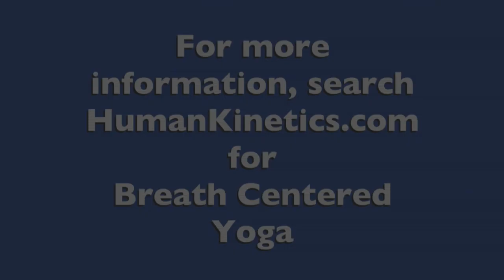Leslie Kaminoff's breath-centered yoga standing sequence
Best-selling author of "Yoga Anatomy" delivers again with the release of "Breath-Centered Yoga with Leslie Kaminoff". The 90-minute DVD gives yoga enthusiasts the information to increase flexibility, balance, strength, relaxation, and mental clarity. Variations in length, pose, pace, and instruction make this an ideal resource for all audiences.